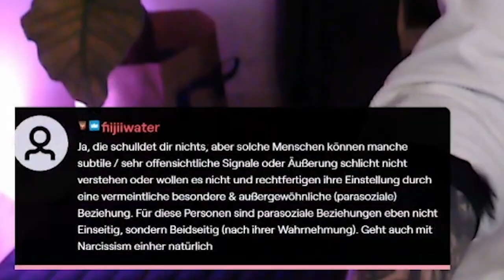Die Beziehung von Streamern und Zuschauern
Wenn du Bock hast mal zu quatschen, mir was wichtiges sagen willst oder sonst wie Kontakt zu Menschen brauchst, die hier auch rumhängen, dann klick doch ma oben. Da gehts zum Discord.